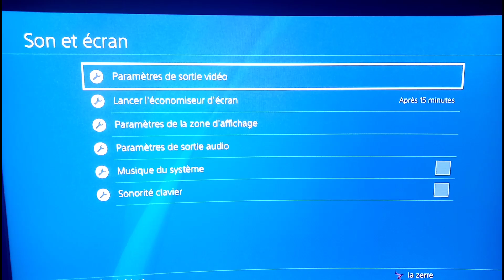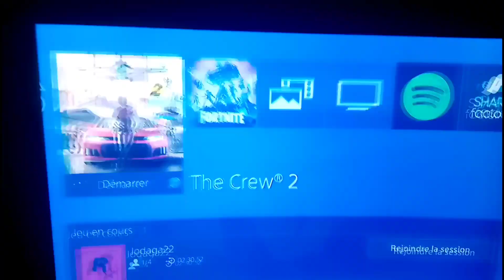[TUTO] COMMENT ENLEVER LES BANDES NOIR SUR LES CÔTÉS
【📀】MA MIXTAPE【📀】

『MON INSTA』   •la_zerre
『MON SNAP』   • kevin95cergy
『MON PSN』      • lazerre5
『TWITTER』       • LA ZERRE